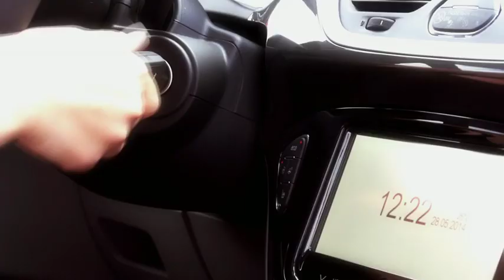Opel Corsa 2015 trailer 2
The new Opel Corsa.